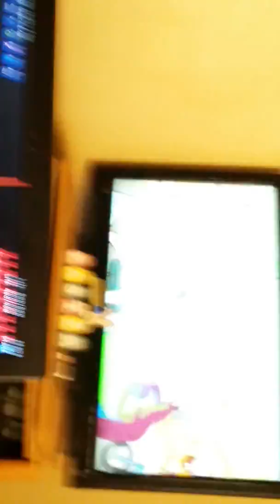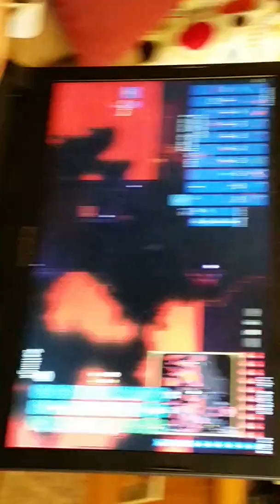Terraria episode 2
Thanks for your likes